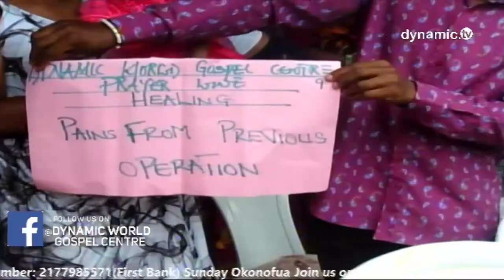Demon!!! She must be operated and die